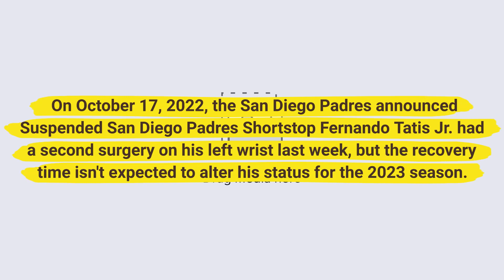Fernando Tatis Jr. had a second surgery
On October 17, 2022, the San Diego Padres announced Suspended San Diego Padres Shortstop Fernando Tatis Jr. had a second surgery on his left wrist last week, but the recovery time isn't expected to alter his status for the 2023 season.